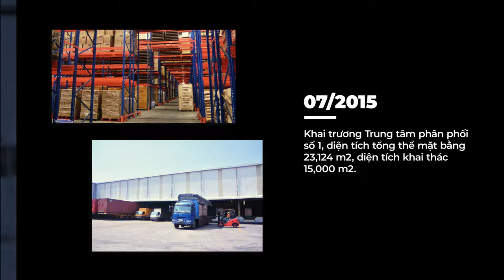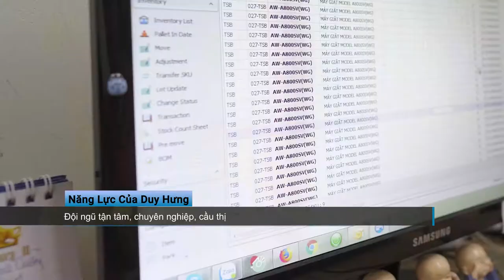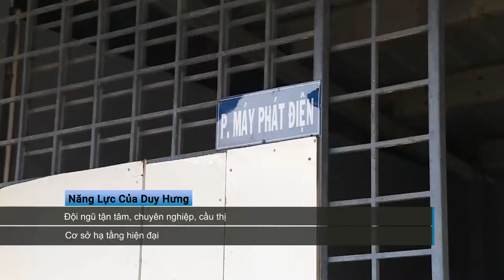Giới thiệu Duy Hưng Logistics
Giới thiệu kinh nghiệm, năng lực của công ty Duy Hưng Logistics tại KCN Sóng Thần 1, Dĩ An, Bình Dương